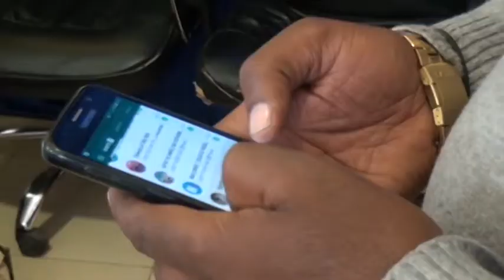TCRA YAENDESHA MAFUNZO YA WIKI TANO KWA MAFUNDI SIMU MBEYA NA SONGWE